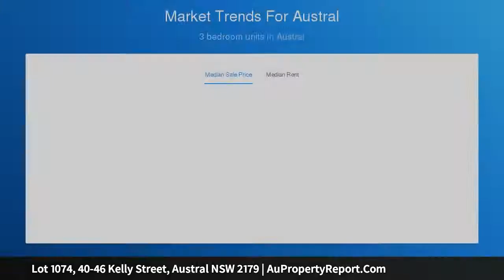Lot 1074, 40-46 Kelly Street, Austral NSW 2179 | AuPropertyReport.Com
Lot 1074, 40-46 Kelly Street, Austral NSW 2179
Property Type: residential land
Ready to build!!